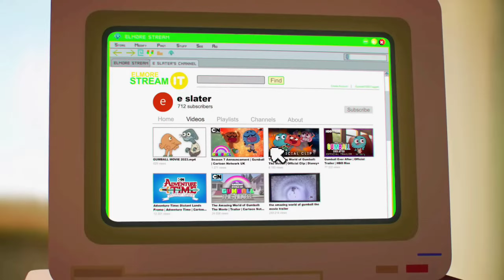The Amazing World Of Gumball: The Movie | Tráiler Doblado.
TP1 EP27.

Muy buenas las tenga, en está humilde ocasión les vengo trayendo nada más y nada menos que el undécimo Doblaje de The Lemon StudioZ, sobre el supuesto "Tráiler" de El Increíble Mundo De Gumball, esperemos que sea real.

Soundtrack:

E slater/Creador Original:

Reparto De Voces:

Mysterio/Intro.